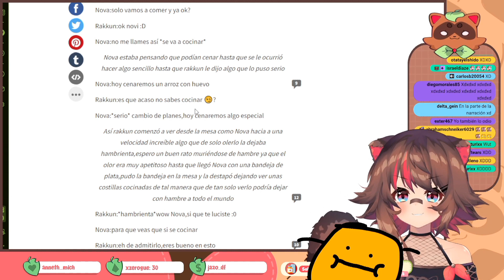okey novi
No soy rakkun soy un anfibio que dedica su tiempo a sacar clips de los strims de rakkun atte. Mr_anfibio